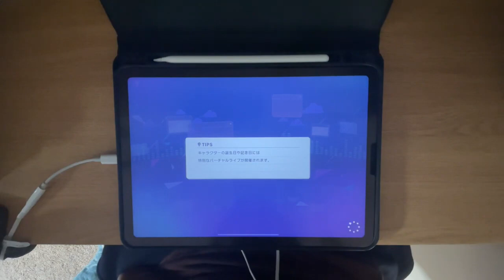[プロセカ] ヴァンパイア APPEND LV. 26 ALL PERFECT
ok this is the last append chart i can ap for a while, everything after this is very hard to read and it’ll take me ages to ap

reupload bc i totally didn’t forgot to remove the watermark at the end